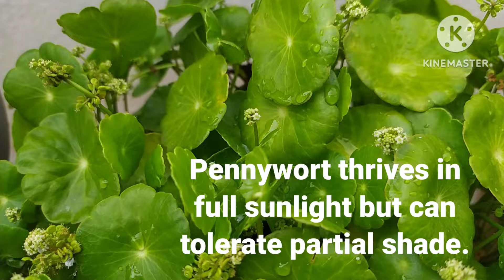pennyworth/dollar plant care tips in tamil